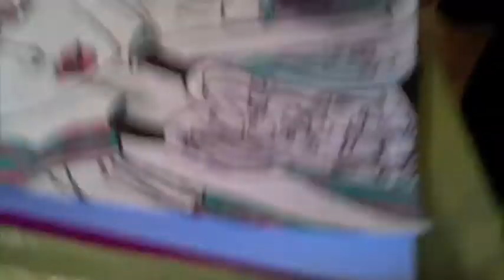Evening drawing with Nighty Sky #9 [Monster High Rochelle Goyle Scaris:City Of Frights]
I draw the character of the universe Monster High (Rochelle Goyle Scaris:City Of Frights)

I'm always glad of your love and support; w;
Thank you for what you are to me!
With love, your Nighty.